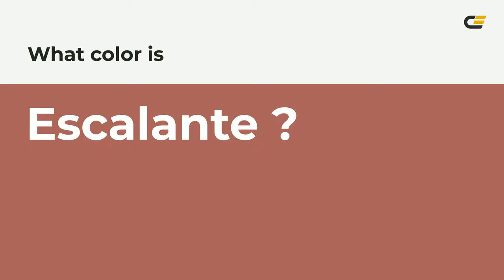Escalante color a95f5c hex color - Brown color - Cool color a95f5c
What color is Escalante ? a95f5c hex color - Brown color - Cool color a95f5c

Hex a95f5c Color Code is also known as Escalante color.

Hex a95f5c Color code in RGB color code model is created after adding 66.27% red color, 37.25% green color and 36.08% blue color.
Hex a95f5c Color code in CMYK color (process color) code model is generated after subtraction of 0% cyan, 43% magenta, 45% yellow and 33% black.